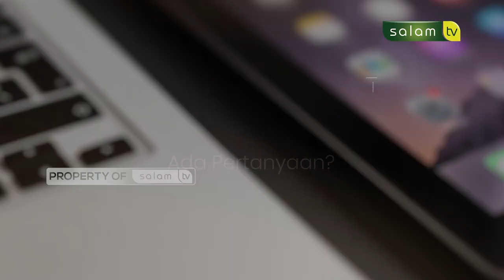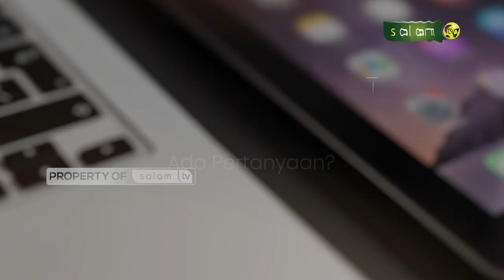ADAKAH DOA KHUSUS SETELAH SHOLAT JENAZAH? Full Halo Ustadz